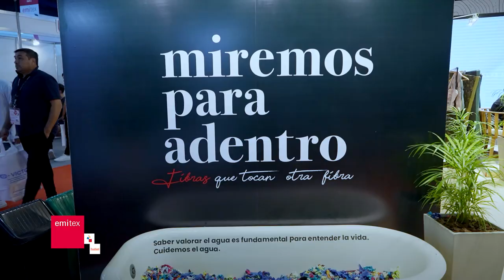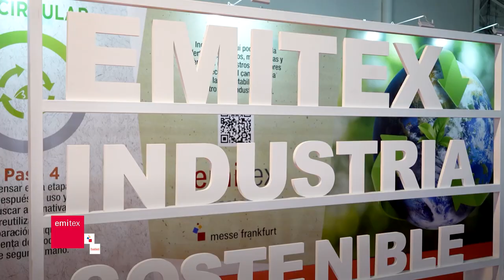Emitex 2023 - Costa Salguero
Con 22 años de realización ininterrumpida, Emitex está posicionada como referente indiscutido para los confeccionistas, profesionales y empresarios de la industria textil.